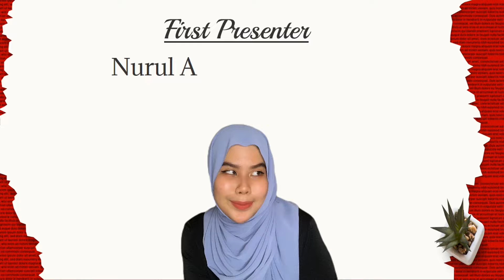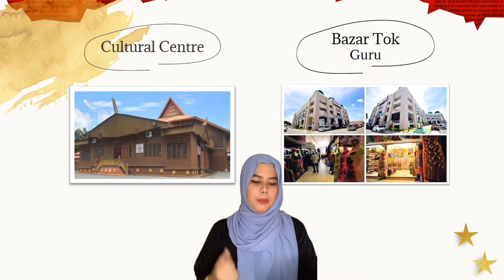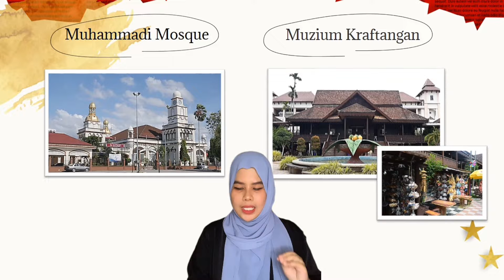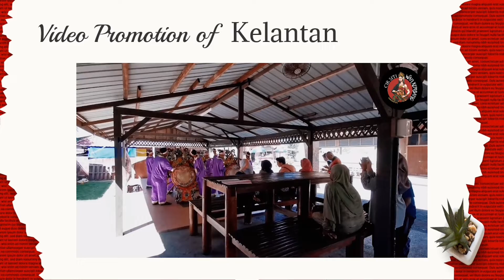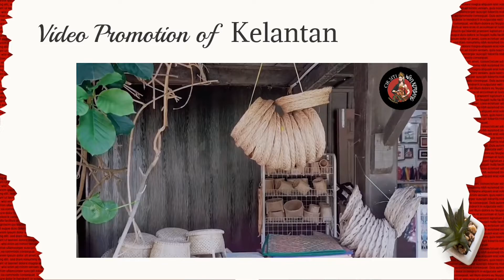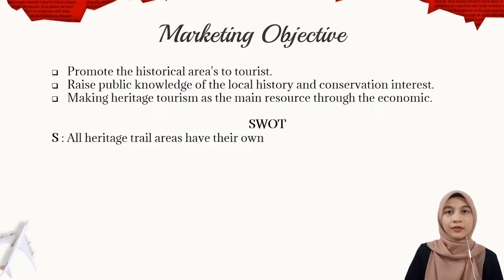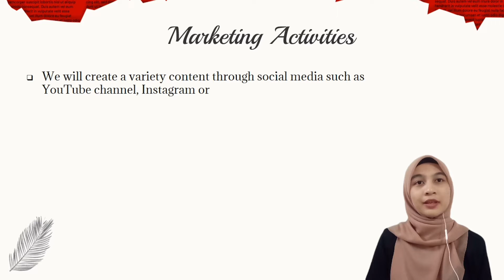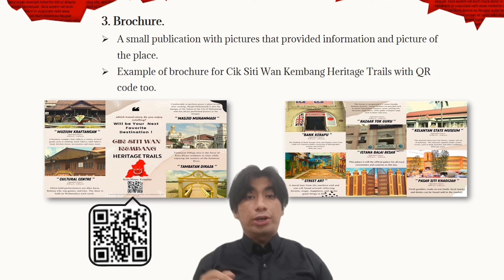HTT530 Cik Siti Wan Kembang, Heritage Trails of Kelantan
HTT530 Heritage Tourism
Recorded Video Presentation

Our Lecturer:
DR. FAIZ IZWAN ANWAR

Group Members:
1. NURUL AZMINA AFIFAH BINTI MOHD AZAMI (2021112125)
2. NURFARIEZA BINTI MOHD ZAWAWI (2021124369)
3. MUHAMMAD DANIEL BIN HISHAM AFANDI (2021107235)